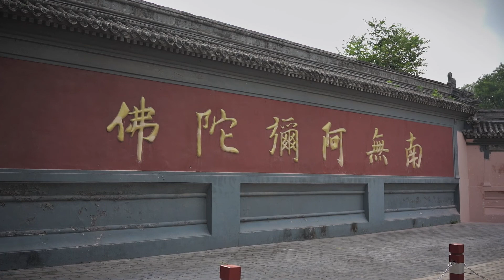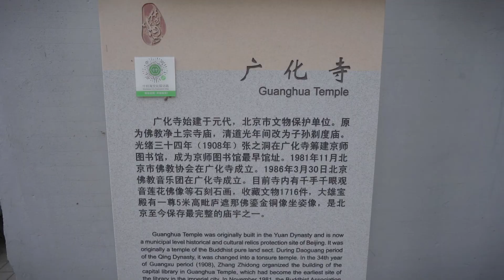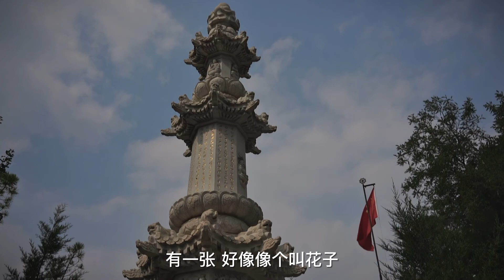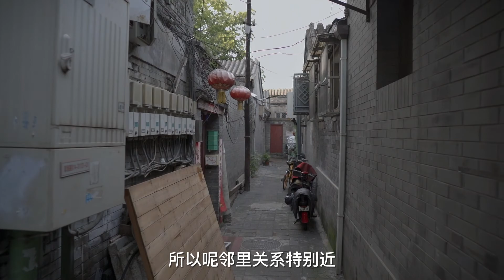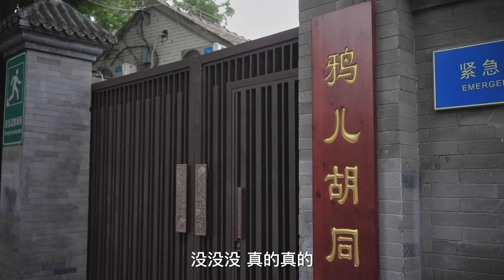鸦儿胡同（下）| 广化寺的前世今生 | 在寺庙里的京师图书馆 | 石狮子也分公母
和摄影师文广老师（F的路）一起游历史悠久鸦儿胡同，聊聊藏于胡同的广化寺的前世今生。